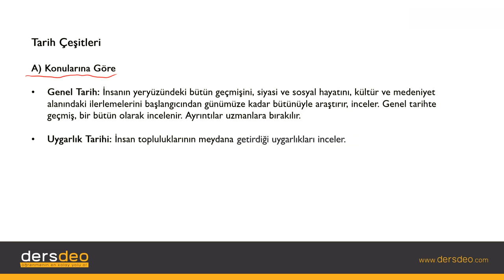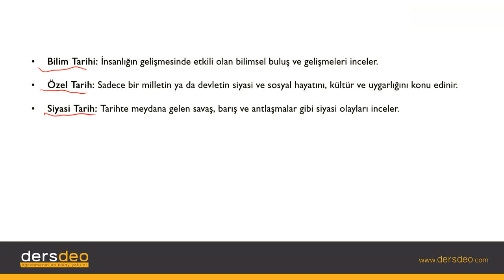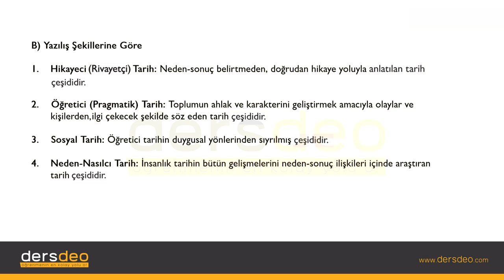Tarih, Tarih Bilimine Giriş, Tarih Çeşitleri #03